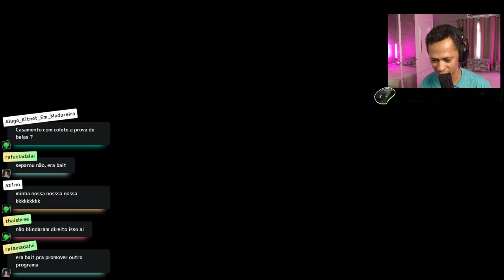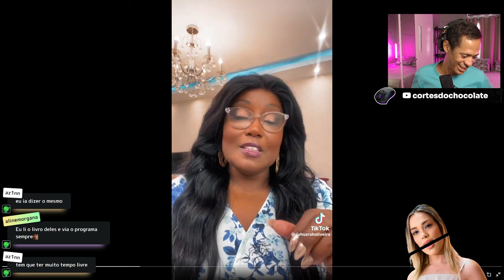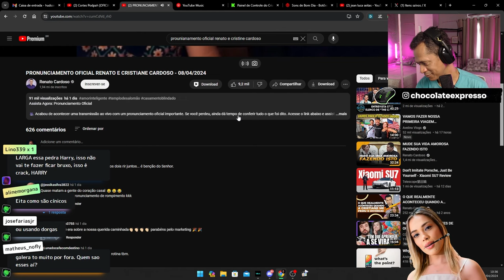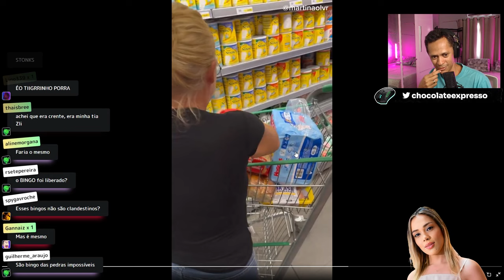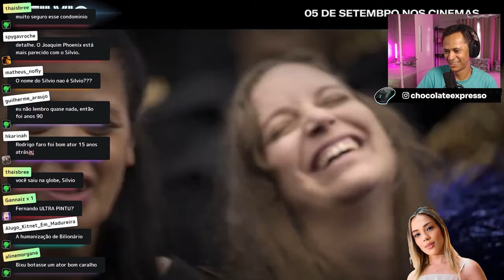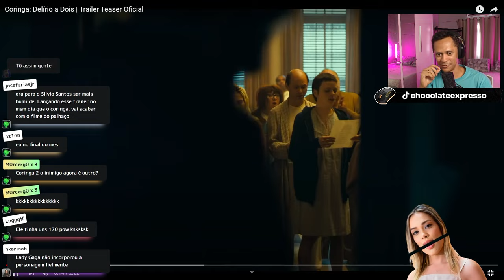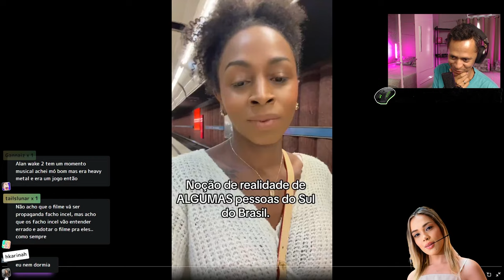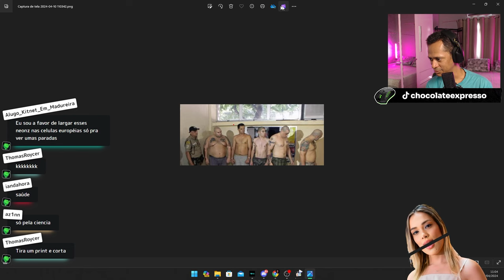BEIÇOLA DO OF SURPREENDE MAIS UMA VEZ E RODRIGO FARO SILVIO SANTOS | PRIMEIRA HORA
00:00:00 - Intro
00:00:04 - Interagindo com a audiência
00:00:30 - Discussão sobre hidratação
00:00:59 - Discussão sobre Casamento Blindado
00:01:44 - Configuração do vídeo
00:02:08 - Discussão sobre a veracidade da separação
00:02:29 - Compartilhamento de tela
00:03:09 - Discussão sobre o programa The Love School
00:04:20 - Discussão sobre a aparência e a realidade
00:04:51 - Discussão sobre a pressão do casamento no universo cristão
00:06:52 - Discussão sobre o livro Melhor que Comprar Sapatos
00:07:32 - Discussão sobre a mudança de protagonismo no programa
00:11:07 - Discussão sobre o pronunciamento oficial
00:14:28 - Conhecendo a menina do pastel
00:15:29 - Negociação do presente
00:16:23 - Escolhendo o presente
00:16:45 - Compras no shopping
00:17:09 - Plot twist
00:17:25 - Discussão sobre o bingo
00:17:39 - Análise dos detalhes
00:19:19 - Trailer do Silvio Santos
00:20:31 - Análise do trailer
00:23:03 - Trailer do Joker
00:30:19 - Discussão sobre filmes e programas de TV
00:31:18 - Discussão sobre Santa Catarina e descendência alemã
00:33:12 - História pessoal e discussão sobre identidade
00:35:20 - Discussão sobre a percepção da identidade alemã
00:37:59 - Discussão sobre Blumenau e células do bigodinho
00:42:56 - anúncio de férias
00:45:34 - Planejamento de folga
00:46:25 - Dificuldades de produção
00:47:01 - Planejamento de conteúdo
00:47:25 - Possíveis lives futuras
00:48:28 - Agradecimentos e despedida
00:49:31 - Discussão sobre moderadoras
00:51:18 - Tchau brigado :)